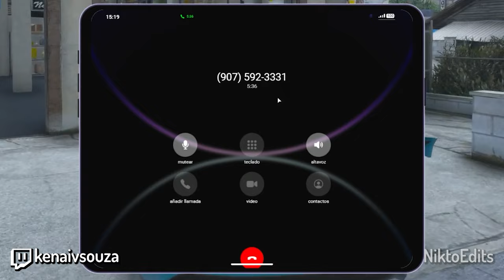🥇 PRIMEREÓ COMO LOCO 🥇 | MEJORES MOMENTOS DOVUX 🔥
►► SÍGUEME ◄◄

►► CANALES DOVUX ◄◄